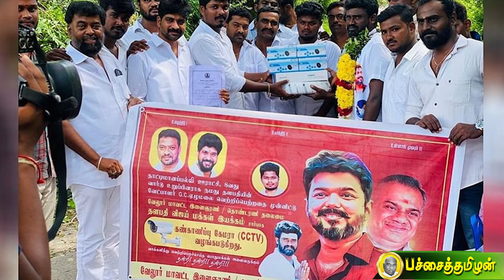உள்ளாட்சி தேர்தல்-விஜய் வரவினால் மற்ற கட்சிகள் கலக்கம்!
உள்ளாட்சி தேர்தலில் விஜய் ரசிகர்கள் களம் காணுவதால் பிரதான கட்சிகள் கலக்கத்தில் இருக்கின்றன!
நாடாளுமன்றத் தேர்தலில் போட்டியிடுவதாக முடிவு!
பெரிய கட்சிகள் விஜய்யிடம் தூது!